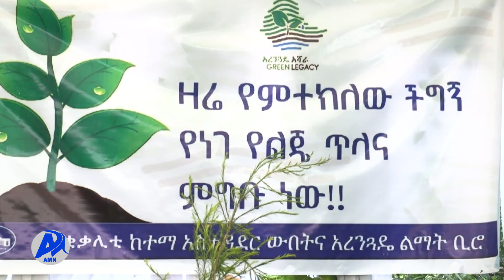AMN Waxabajjii 25,2014 ASHAARAA MAGARIISAA